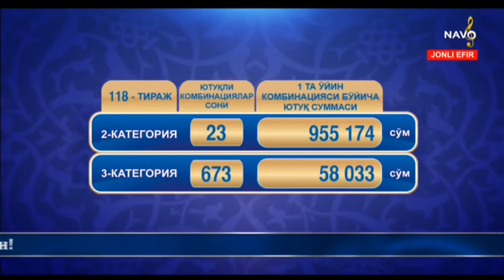Sharqona lotto | 118-тираж учун жекпот 111 млн сўм [29.05.2019]